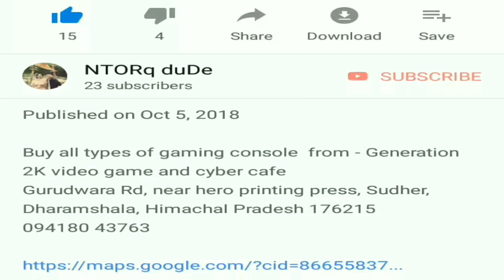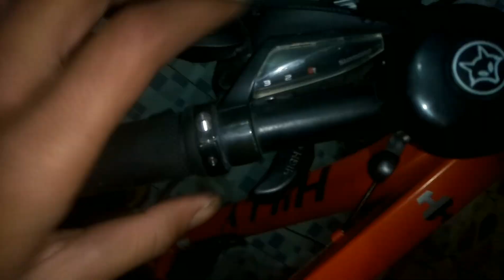Rview of hilly 2100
Buy hilly bicycle - Gagal Khas, Himachal Pradesh 176209